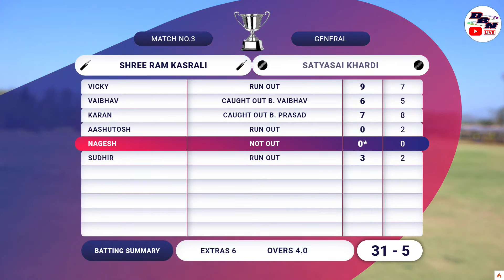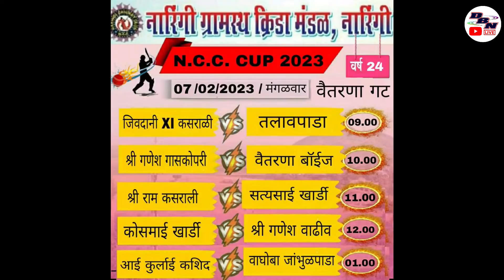DAY 1 || MATCH NO 3 || SATYASAI KHARDI VS SHREE RAM KASRALI || GRAMIN N.C.C CHASHAK 2023 || DBN LIVE